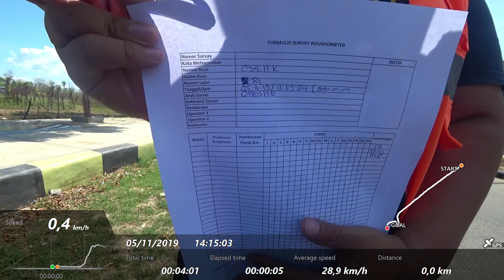60-03411 OPPOSITE (R1) S2 2019